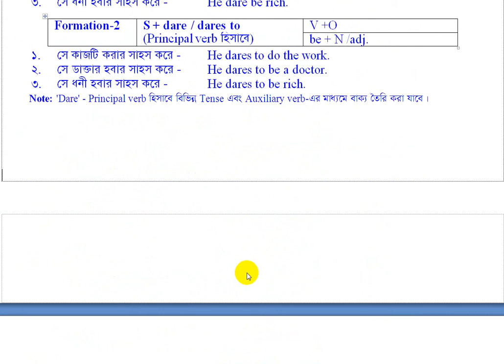4 Designs of Dare